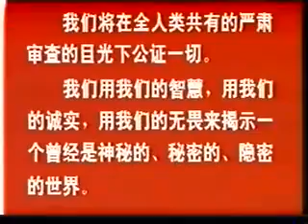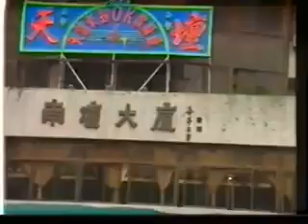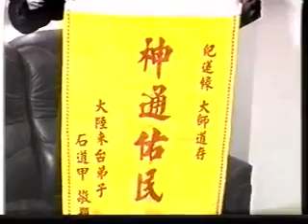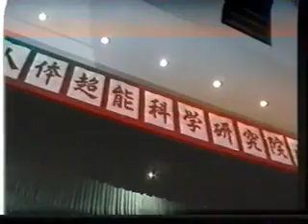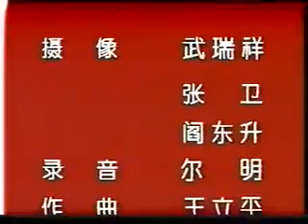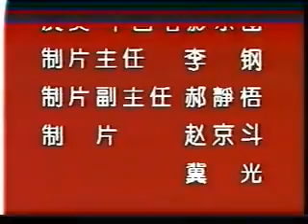14隔山打牛